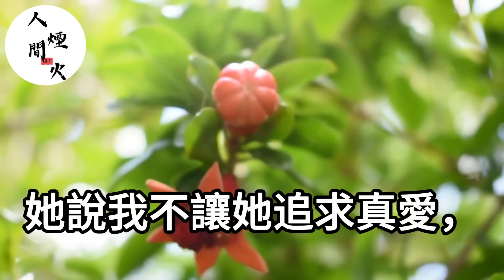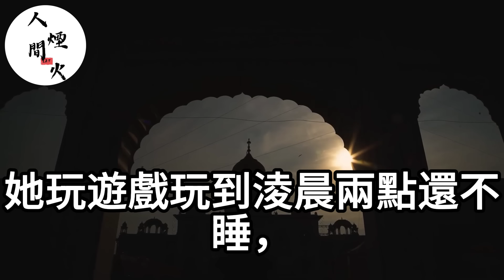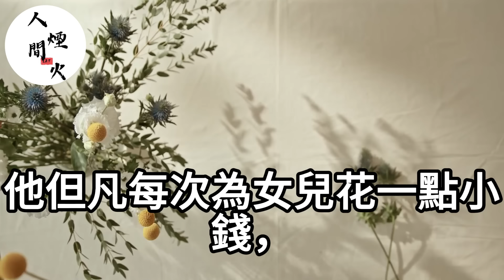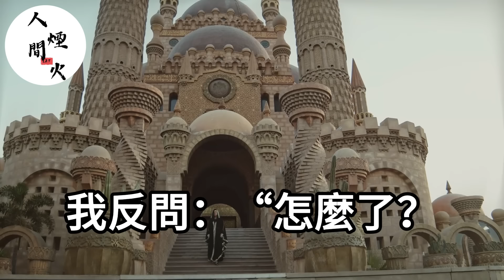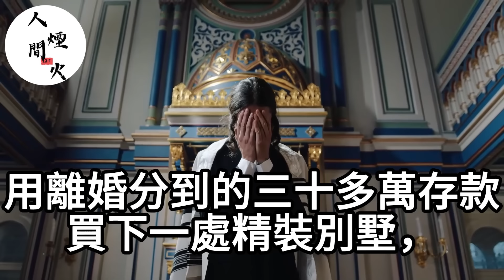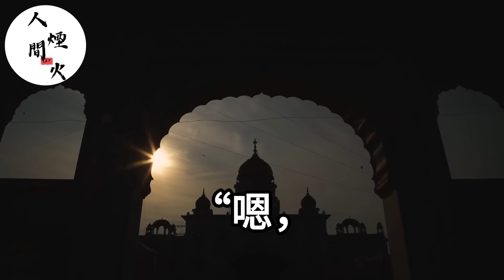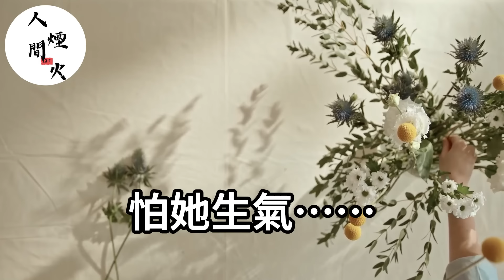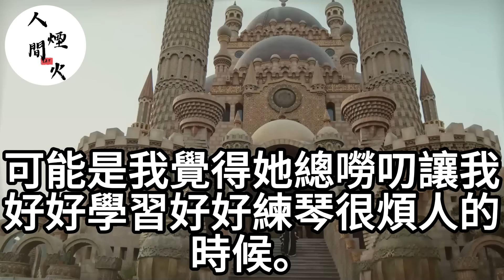我女兒視我如仇敵！罵道：你早就該死了！不料我當場斷絕親子關係！放棄對她的一切支持！後來她跪地悔哭了！生活經驗